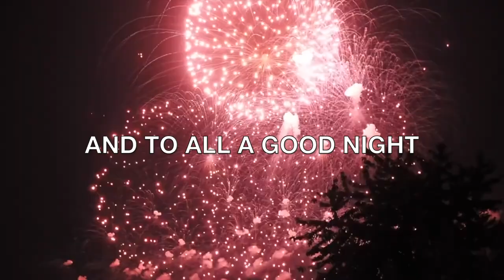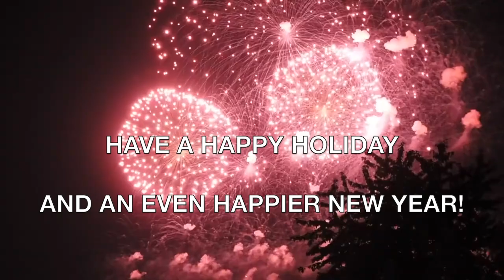MINI YTPS FOR THE END OF 2022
A compilation of mini YTPs of all the films I pooped this year.

0:00 The Black Cauldron (1985)
0:16 Encanto (2021)
2:31 Turning Red (2022)
4:44 The Prince Of Egypt (1998)
5:05 Pinocchio (1940)
6:16 Остров сокровищ (Treasure Island) (1988)
7:44 Vampiros En La Habana (1985)

ENCANTO
The Family Madrigal: Stephanie Beatriz, Olga Merediz, & Cast
In The Air Tonight: Phil Collins
Here Comes The Sun: The Beatles
Heart-Shaped Box: Nirvana
What Else Can I Do: Diane Guerrero, and Stephanie Beatriz
Песня о пользе спорта: Валерий Чигляев
Yours Is No Disgrace: Yes
O Fortuna (from Carmina Burana): Carl Orff
Шанс: Валерий Чигляев
Eye Of The Tiger: Survivor
Push It To The Limit: Paul Engemann
Why Not: Ghostface Playa
Motorbreath: Metallica
Nothing's Gonna Stop Us Now: Starship
Ears Of Stone: The Network
All Of You: Encanto cast
El Dorado: Elton John

TURNING RED
Rondo Alla Turca: Wolfgang Amadeus Mozart
The Message: Grandmaster Flash And The Furious Five
Everybody Dance: Chic
Married Life: Michael Giacchino
Rondeau (from Abdelazer): Henry Purcell
Looking For Someone: Genesis
The Star-Spangled Banner (written by Francis Scott Key)
GameCube Theme
Xanadu: Rush
Fantasy Overture (from Romeo & Juliet): Peter Tchaikovsky
Heart-Shaped Box: Nirvana
Golimaar: Chiranjeevi
Yeah: Queen
Your Emotions: Dead Kennedys
Anthem: Rush (live at Capitol Theatre, 1976)
Footloose: Kenny Loggins

The Fish (Schindleria Præmataurus): Yes
Circle Of Life: Lebo M ft. Carmen Twillie
Shipping Up To Boston: The Dropkick Murphys

PINOCCHIO
Tonight, Tonight, Tonight: Genesis
Jack The Stripper/Fairies Wear Boots: Black Sabbath
Taco Bell Sound
The Knife: Genesis
Super Mario World Underwater Theme

ОСТРОВ СОКРОВИЩ
Have A Bite: Leigh Harline
Шанс: Валерий Чигляев
Pecados De Amor: Marcos Valle
Seven Stones: Genesis

VAMPIROS EN LA HABANA
Perfect Isn't Easy: Bette Midler

None of this belongs to me. Made in Final Cut Pro.

Trespass, Nursery Cryme, Invisible Touch, Made in Heaven, A Farewell To Kings

Sweet Silence, Townhouse, EMI, Rumbo, Hit City West,